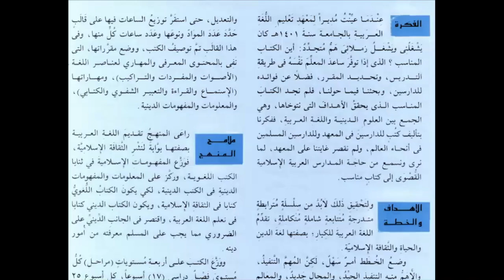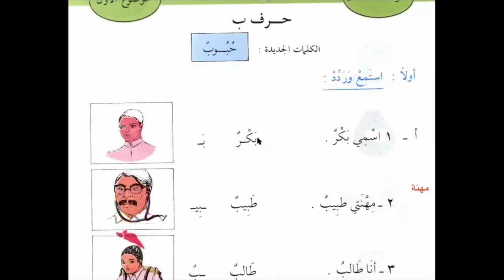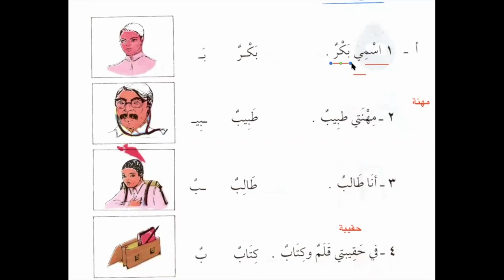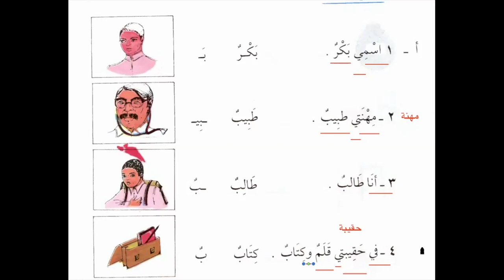Арабский язык Урок 1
ОСТАВТЕ ВАШУ ЗАЯВКУ НА ОБУЧЕНИЕ
Узнать подробности по курсам Международного университета Корана и записаться на них вы можете в приемной университета по ссылке. Напишите и ждите ответ от наших помощниц, которые ответят вам в рабочее время ин шах Аллах

Данный курс سلسلة ـ القراءة والكتابة рассчитан как для, тех кто недавно познакомился с арабским алфавитом, так и для тех, кто уже начинал учить арабский язык по другим методикам.

Вам сюда -
Он-лайн школы

That way -

Осы жол -

Ошентип -